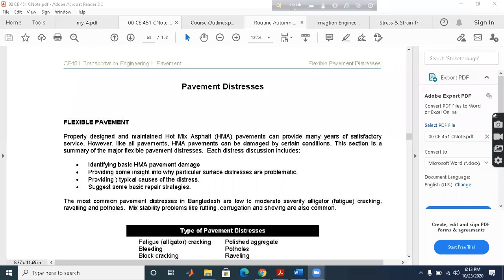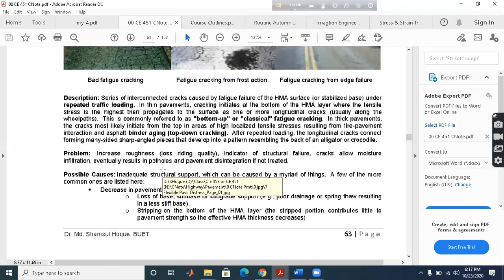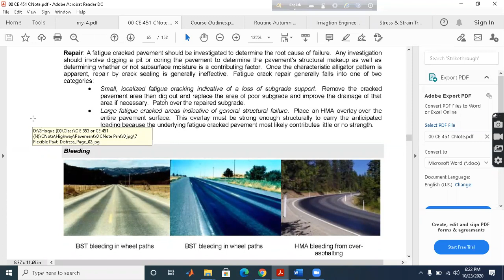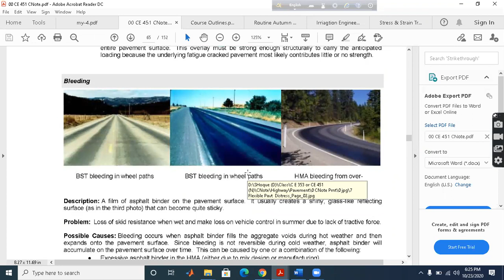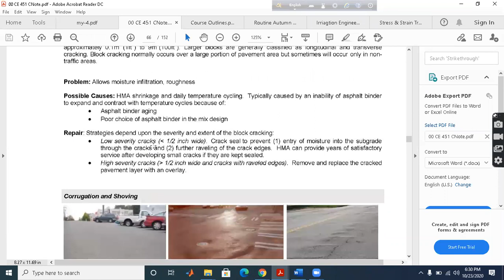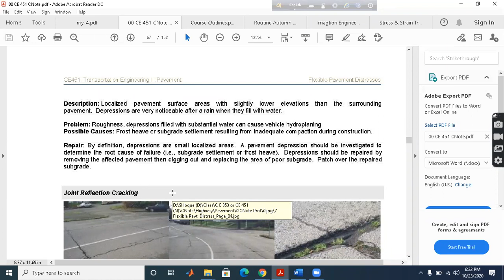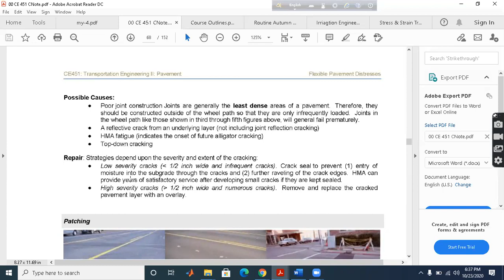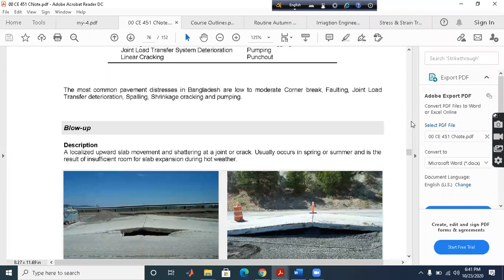Transportation Engineering II Class- 2b 23 10 20